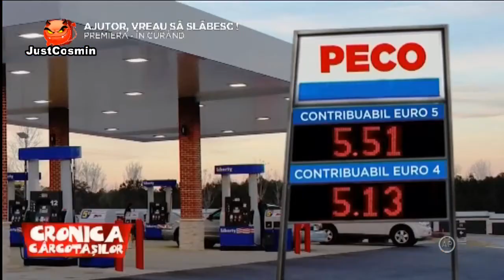Cronica Carcotasilor 07.03.2018 (Top Rusinica)